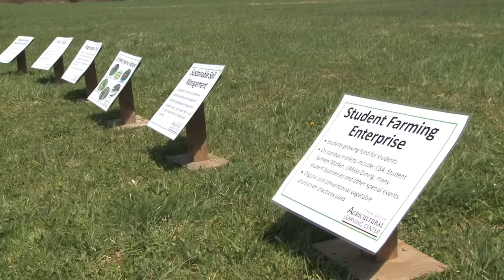Breaking Ground on the Agricultural Learning Center, at Stockbridge School of Agriculture, UMass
Celebrating 150 years since Levi Stockbridge founding Mass Aggie, the agricultural college that would eventually become UMass Amherst, Stockbridge School of Agriculture, in collaboration with Massachusetts Farm Bureau, held a groundbreaking ceremony for our new Agricultural Learning Center.

The ALC, which is now a fully renovated (and relocated!) farm facility, furthers the School's philosophy that students "learning by doing" in a direct and hands-on education style.  Students today want jobs that align with sustainability and other emerging values, and the ALC makes it possible for them be directly involved in agriculture throughout their time at Stockbridge.